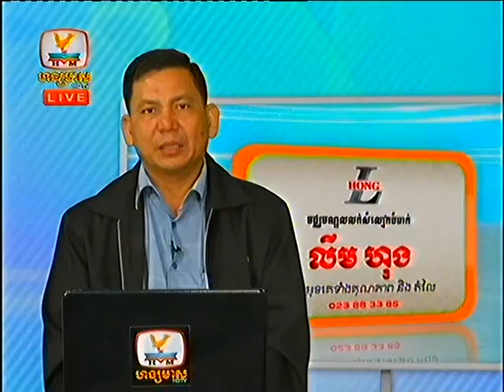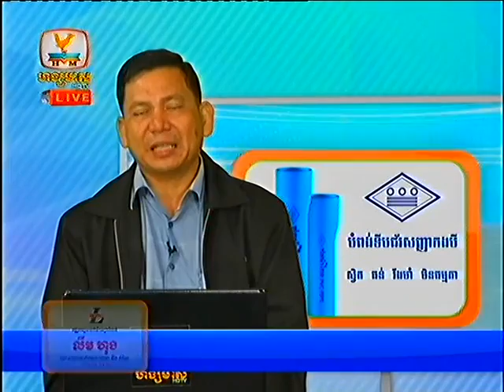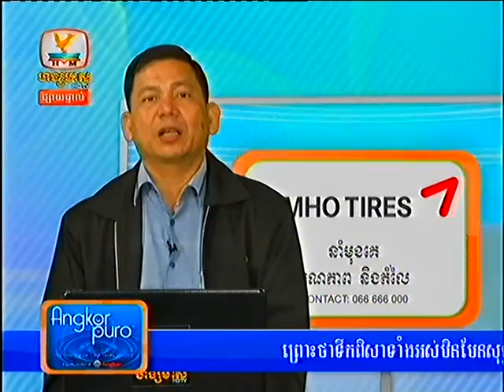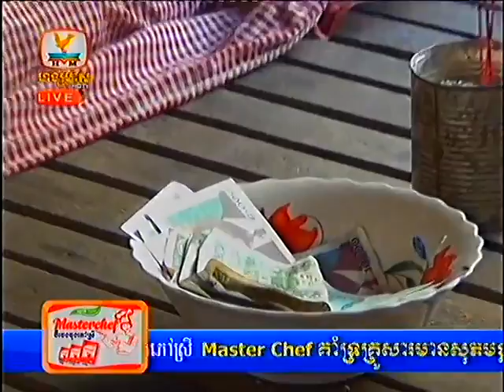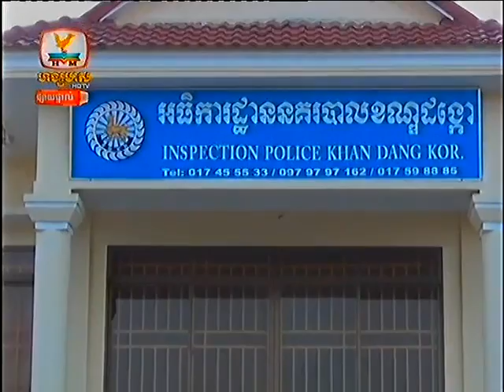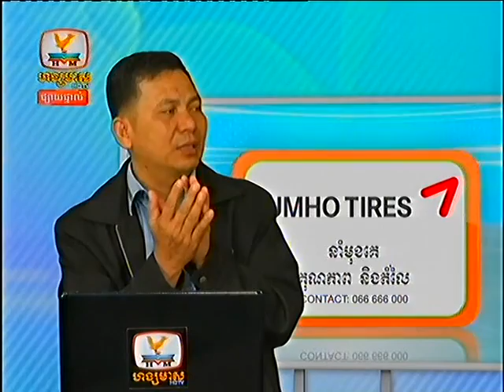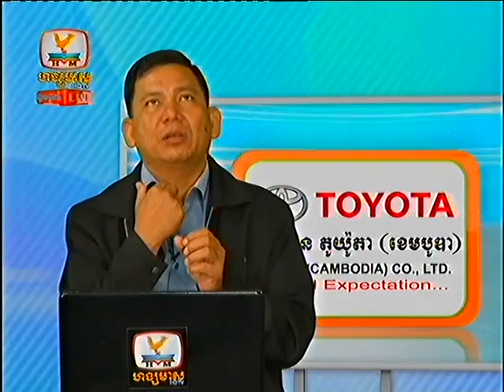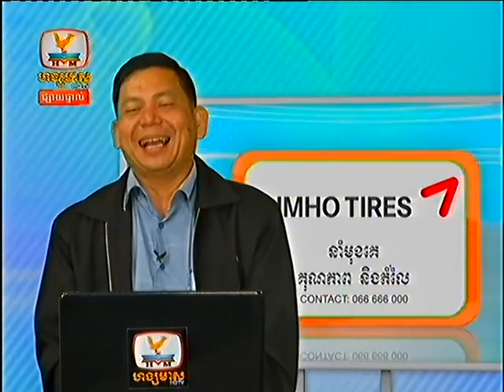Khmer Hot News Hang Meas HDTV 03 March 2014 Part6